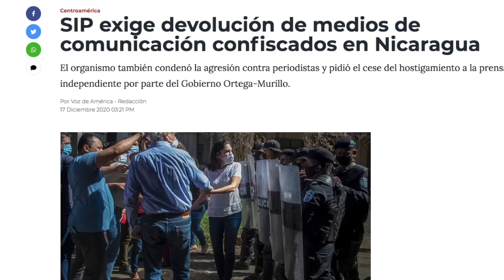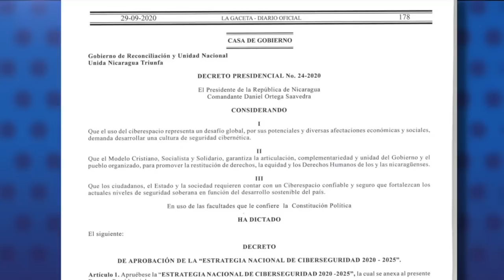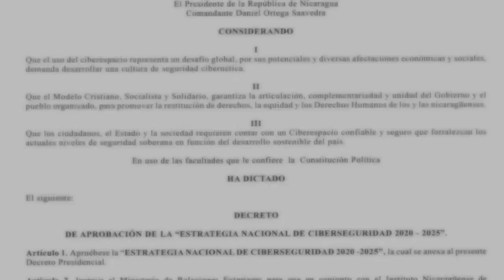Policía agrede a Félix Maradiaga, le impone casa por cárcel e impide viajar con ayuda a damnificados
La Policía de Nicaragua agredió físicamente este jueves a un dirigente opositor que se disponía a llevar ayuda a los damnificados de los huracanes Eta e Iota, en la Región Autónoma Caribe Norte (RACN, noreste), que en noviembre pasado fue impactada por ambos ciclones con 13 días de diferencia.
Al menos tres agentes antidisturbios y un jefe policial invadieron la propiedad donde se encontraba el dirigente de la opositora Unidad Nacional Azul y Blanco (UNAB), Félix Maradiaga, para evitar, con golpes y empujones, que partiera con la ayuda hacia la ciudad de Bilwi, cabecera de la RACN, según pudo observarse en un Facebook Live emitido por el disidente.